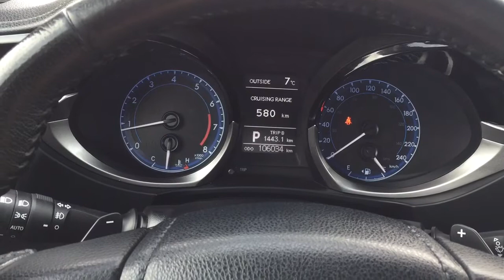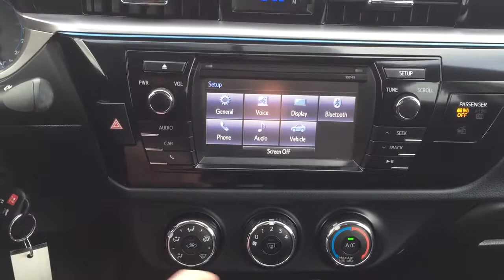2014 Toyota Corolla S Upgrade Review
Come in and see this Corolla S Upgrade before it is gone. Equipped with heated front seats, power windows and mirrors, power locks, power lift gate and eight passenger seating. Features include:

- Back-Up Camera
- Heated Front Seats
- Bluetooth Connectivity
- USB and Aux Input
- Steering Wheel Audio Control
- Power Moon Roof

Located on 31 Automall Road in Sherwood Park, AB.

Life is full of choices. Let us be yours!